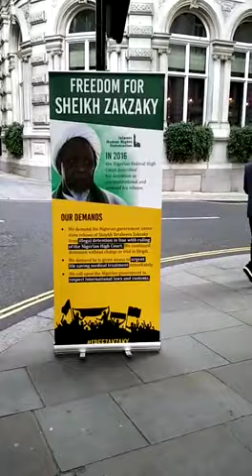Iranians protesting against the prolonged detention of Sheikh El-Zakzaky by Nigerian Govt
Video from Dipo Kehinde🥇